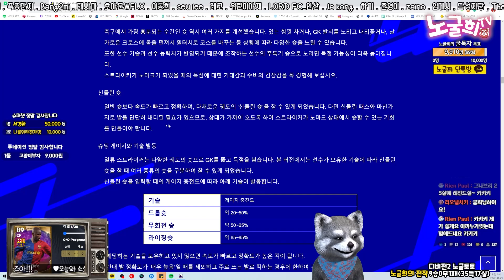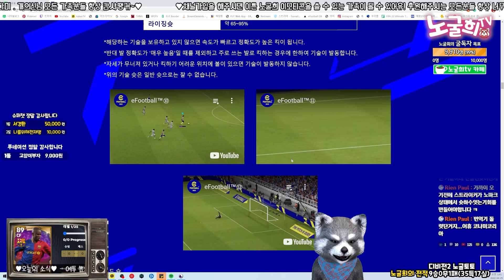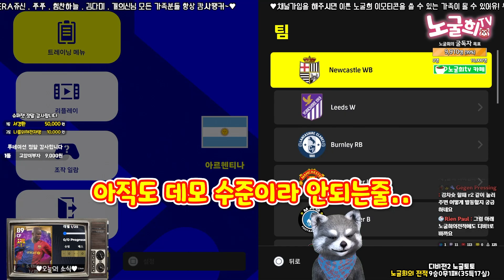드롭슛 무회전슛 라이징슛 내 맘대로 차는 방법 이풋볼/eFootball2022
1. 투네이션 (수수료10%)
2. 유튜브 슈퍼챗(수수료30%)

음악출처